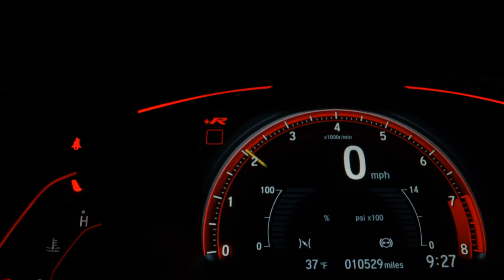CHEVROLET COBALT - 2018 - Araraquara/SP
RENATA AUTOMÓVEIS
Em Frente ao Terminal Rodoviário
Araraquara - SP

Veículo: CHEVROLET / COBALT 1.8 MPFI LTZ 8V
Ano: 2018/2018
Combustível: FLEX
Portas: 4 PORTAS
Câmbio: Manual
Cor: PRATA
KM: 110.000

✅ Air Bag
✅ Alarme
✅ Ar Condicionado
✅ Bancos de Couro
✅ Desembaçador Traseiro
✅ Direção Hidráulica
✅ Freio ABS
✅ Rádio
✅ Rodas de Liga Leve
✅ Travas Elétricas
✅ Vidros Elétricos
✅ Kit Multimídia
✅ Farol de Neblina
✅ Som Original